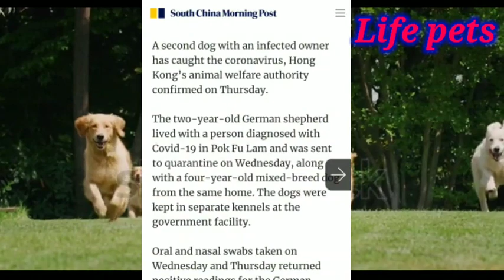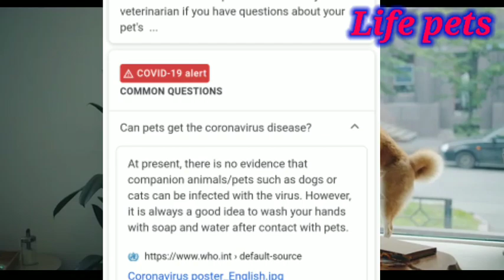My pet Dog is CORONA positive | Life pets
Hi friends my name is Ranabir I welcome you in my channel in this channel I try to give you some info about pets so gyzz if you are an pet lover you can subscribe my channel

Dostou swagat ha app logo ka made channel pa is channel pa ma app kow pets related information danaka kowshis karta hu maa app kow pets ka helth, care, khana, or training a barama batt karta hu agar app ak pet lover ho tou app made channel kow subscribe karla

Copyright:- the videos and picture and music r not of my own all are collected from different source like
                                                Thanks
Music from :- Bansounds.com
Picture and video mostly from :- Shutterstock.com